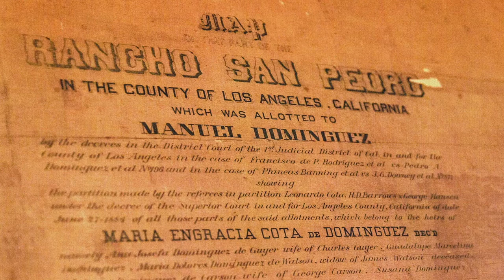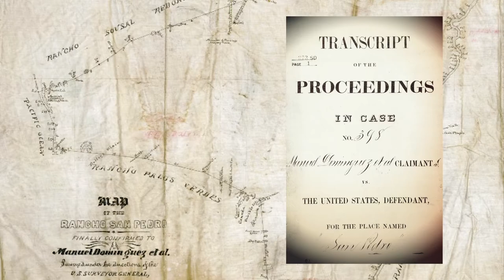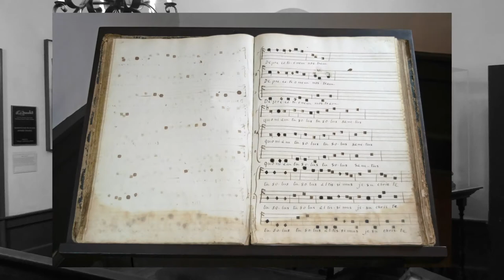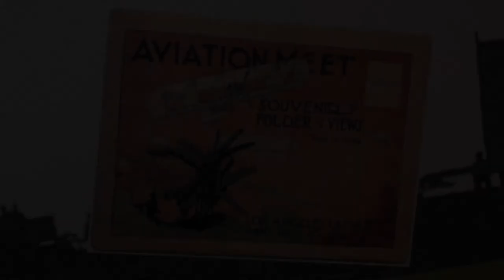Dominguez Rancho Adobe Museum Virtual Tour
For everyone far and near we would like to present our video tour of the Dominguez Rancho Adobe Museum. You can now learn about the Dominguez family and their legacy anywhere you go. Enjoy our tour from the comfort and safety of your home. Learn about the Dominguez family and their ties to early California history that dates back to the Portola Expedition in 1769. Enjoy we hope to see you real soon.